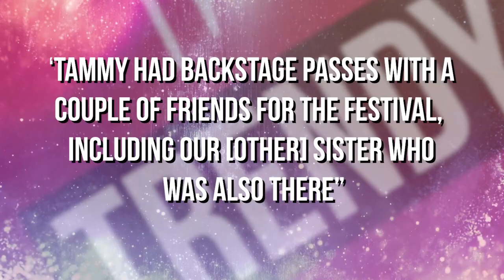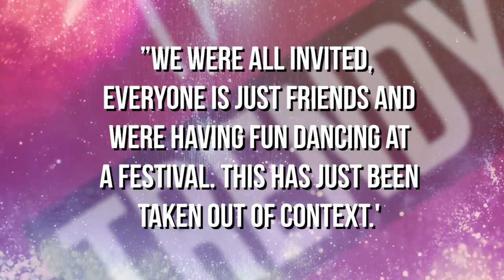Tyga Is Dating Kylie Jenner's Ex-Friend And Instagram Model Tammy Hembrow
Tammy Hembrow is rumored to be dating Kylie's ex Tyga.

So, if you don’t already know, Tammy Hembrow is an Australian-born blogger and fitness expert influencer. Tyga, though many know him as Kylie Jenner’s ex-boyfriend, is currently on his Australian tour.
Rumors have started swirling that these two hooked up when Tammy was seen at his concerts multiple nights in a row!
Tyga’s ex, Kylie and Tammy were actually pretty close friends. Back in August, Kylie invited Tammy to her 21st birthday! Tammy seemed to have a great time with Kylie and her friends until she collapsed and
had to be wheeled out in a stretcher. Tammy, who’s a mother of two, said that exhaustion was the main cause and stress from her breakup with her fiance. Apparently, most of the KarJenner clan wasn’t
too happy about the events from that night because everyone but Khloe and Kylie unfollowed her on IG. Tammy has been a friend to the KarJenners for quite some time and even became a model for
Khloe’s Good American active wear company in 2017. So it’s clear that Tammy and the KarJenners have some history, so how does the potential for a Tammy-Tyga relationship affect things?